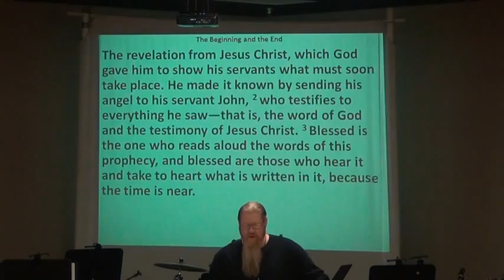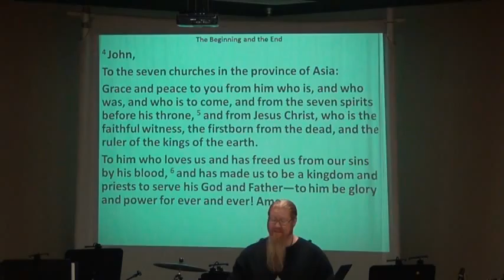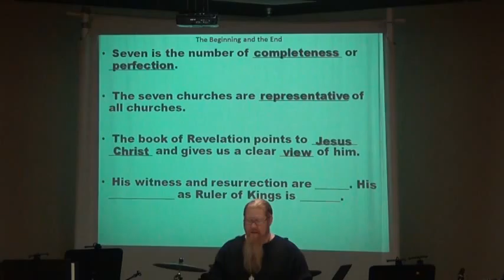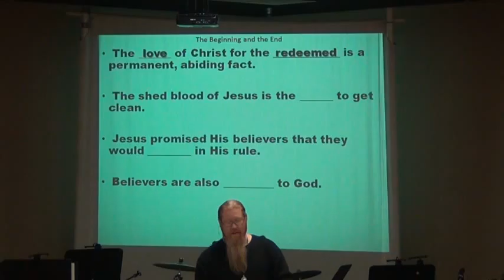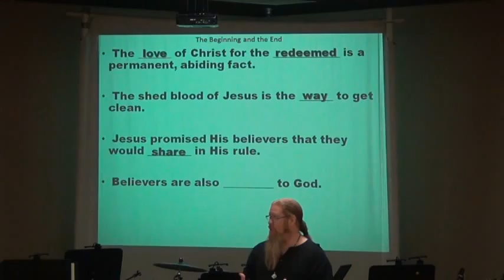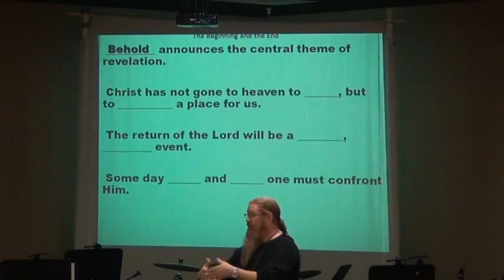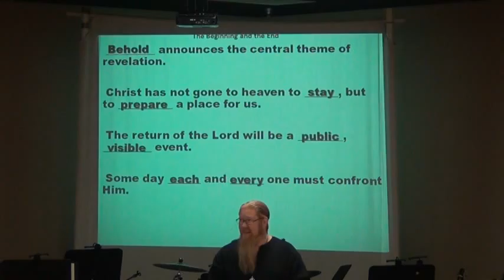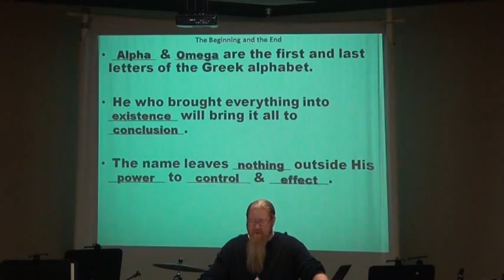2016 April 3rd Service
Crosspoint Church Findlay,Ohio
Pastor James Klausing